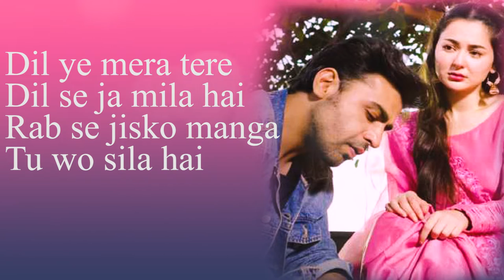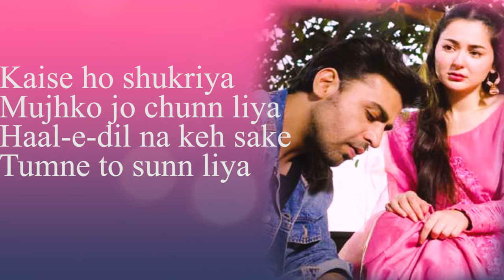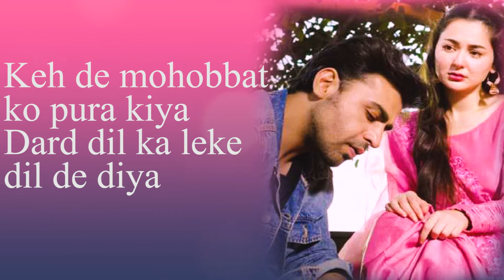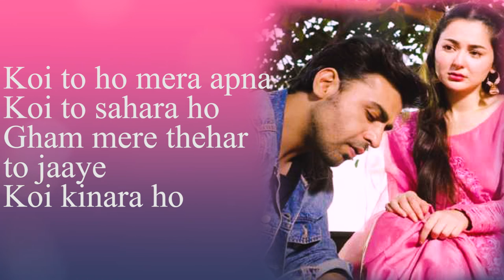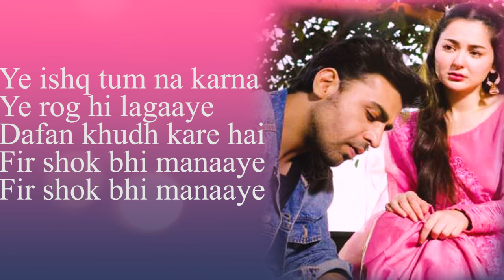DIL YE MERA TERE LYRICS | MERE HUMSAFAR| LYRICAL VIDEO | VIRAL TVSHOW | HAMZA | HALA | YASHAL SHAHID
Here is the lyrical version of the most popular Pakistani song of the year Dil ye mera Tere dil se from MERE HUMSAFAR.

Song- DIL YE MERA TERE DIL
TV Series  - MERE HUMSAFAR